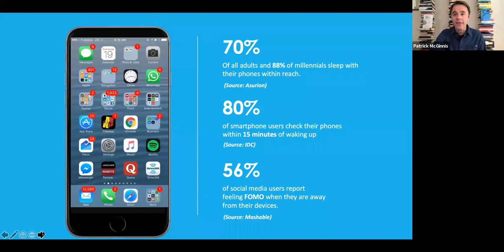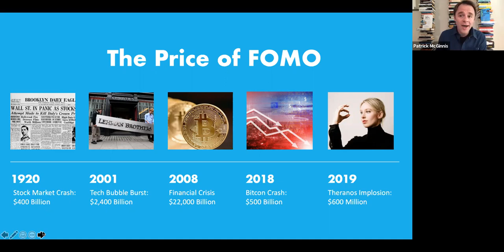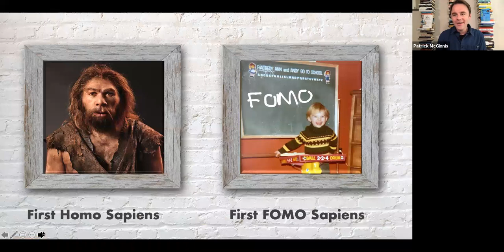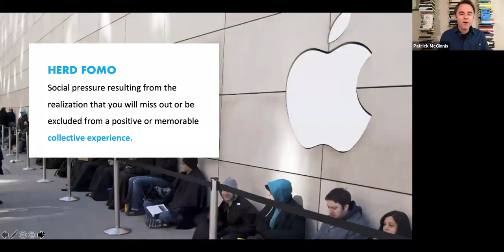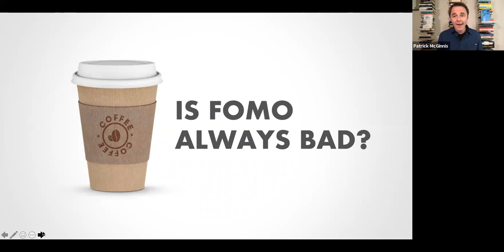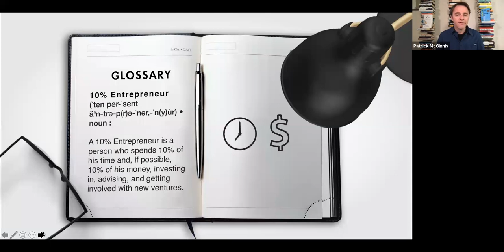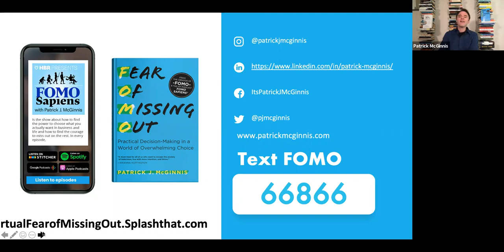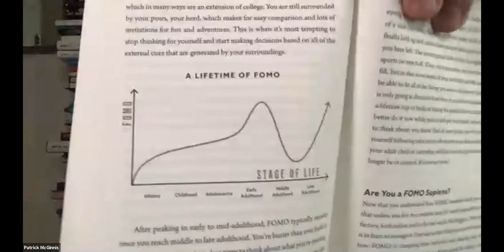Endeavor Jordan's Webinar Session with Patrick McGinnis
For those of you who actually don’t know, Patrick coined the famous term FOMO (Fear of Missing Out), as well as the related term FOBO (Fear of Better Opportunity) in 2004 in an article he wrote for the  student newspaper at Harvard Business School. He is also an international venture capitalist and the author of the international bestseller The 10% Entrepreneur, and actually he has a new book coming out tomorrow titled Fear of Missing Out. Patrick is also the host of the hit podcast, FOMO Sapiens. He was featured in The New York Times, Politico, The Financial Times, The Guardian, and Inc.  He also gave a very popular TED Talk last year on FOBO and decision-making.